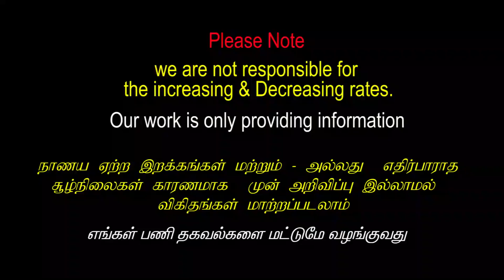25/11/2020: Exchange Rate, Gold Rate, Weather Report @ KSA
Exchange Rate, Gold Rate, Weather Report @ KSA
Date: 01/11/2020

0:00 - Intro
0:03 - Please Note
0:06 - Exchange Rete
0:17 - Gold Rate
0:29 - Weather Report

Al Rajhi
Western Union
fawri
STC Pay
Riyadh Bank
MoneyGram
NCB quick pay
Enjaz
Telemoney
Gold Rate